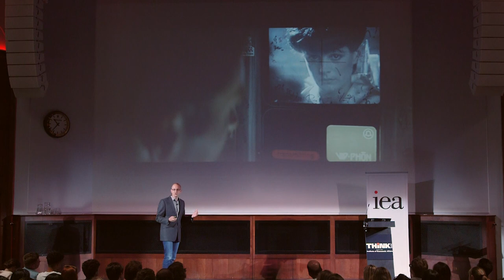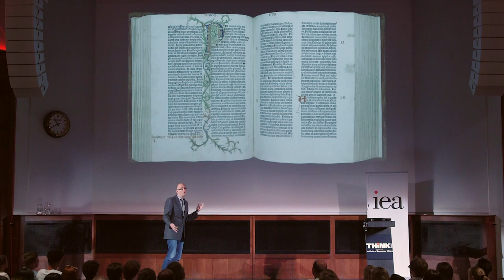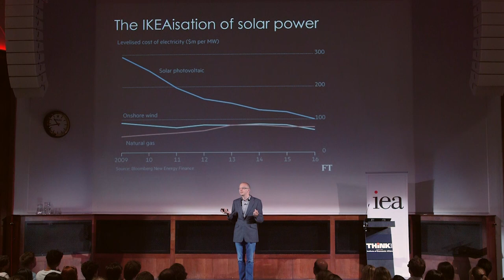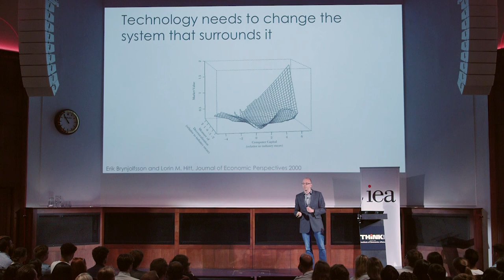Tim Harford: "Why History Should Emphasise Ideas and Innovations" | THINK 2018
Tim Harford is one of the best known and most effective popularisers of economic ideas and insights. At THINK 2018, he talks about the arguments made in his most recent book, "Fifty Things That Made the Modern Economy", and look at some of the amazing ways in which ideas and innovations have transformed our lives in profound ways for the better.